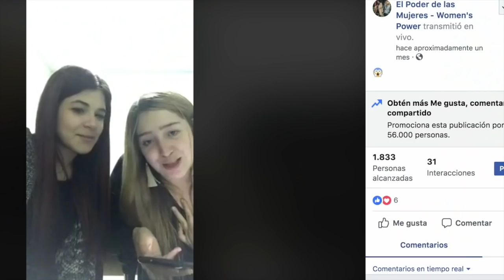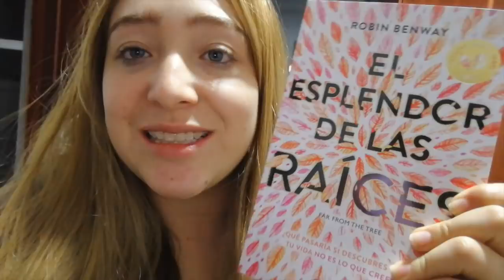30 DÍAS DE MI VIDA CHALLENGE - Viajé con Booktubers (2018) | La Mona Soy Yo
El reto consiste en grabar todos los días un poquito de lo que haces, y al final unes los 30 dias del mes, en este caso yo hice el 30 dias de mi vida de agosto.